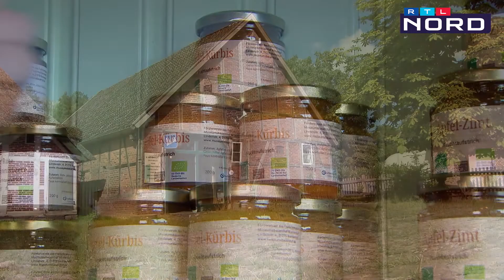Der außergewöhnliche Bauernhof in Wennerstorf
Der Smedthof in Wennerstorf ist ein ganz besonderer Bauernhof. Nicht nur ein Museumshof, sondern immer noch aktiv. In Zusammenarbeit mit der Lebenshilfe Lüneburg-Harburg haben die 16 Mitarbeitenden endlich einen Beruf auf dem zweiten Arbeitsmarkt gefunden. Hier kann das Leben wie vor 100 Jahren noch immer erlebt und gespürt werden.